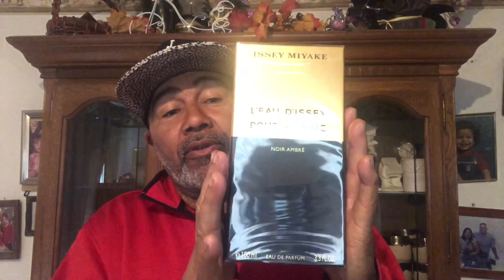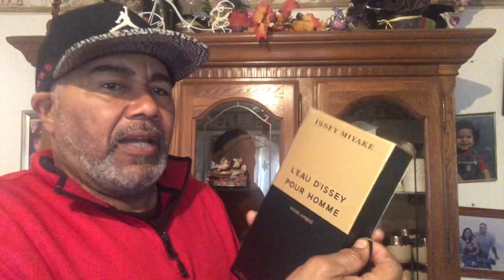Unboxing package 📦 Review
unboxingpackage📦review